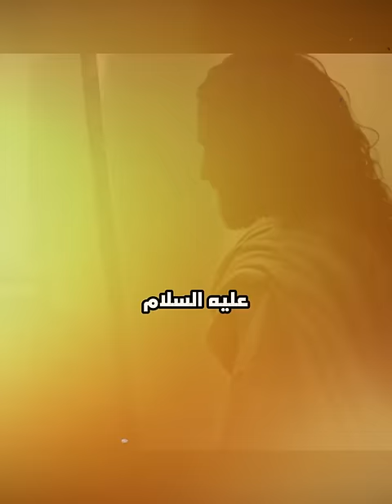اعلان فيلم ياجوج وماجوج | وحقيقه خروجهم هتصدمك ⚠️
اعلان فيلم ياجوج وماجوج الجديد يروج لافكار ما.سونيه
علامات الساعة
المغول هم ياجوج وماجوج
وحقيقه خروجهم وهل يعيشون معنا الان
الزواحف البشرية